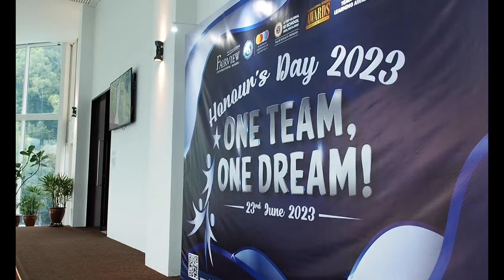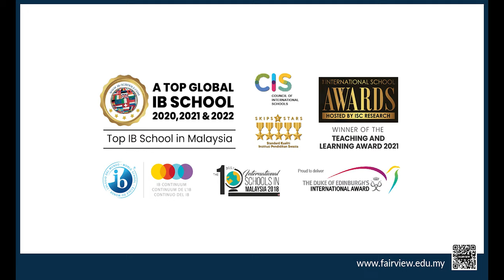PYP Honour's Day 2023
Celebrating the Success of Fairview's PYP Honours Day 2023

We are thrilled to share with you the resounding success of Fairview's PYP Honours Day 2023, an event that truly highlighted the exceptional achievements of our students. It was a memorable day filled with pride, recognition, and an overwhelming sense of community spirit. We would like to take this opportunity to extend our heartfelt appreciation to each and every one of our parents, teachers and students who contributed to the success of this event.

The award giving ceremony was a shining testament to the hard work, dedication, and talent of our students. It was awe-inspiring to witness the exceptional achievements in academics, arts, athletics, and community service. Our students displayed exemplary leadership, creativity, and perseverance, and we couldn't be prouder of their accomplishments. Their achievements not only inspire their peers but also set a high standard for future generations.

Furthermore, the dance performances showcased during the event were nothing short of spectacular. None of this would have been possible without the unwavering support of our parents and teachers, who have played an instrumental role in shaping the lives of our students. Your guidance, encouragement, and commitment to their education have undoubtedly played a significant role in their success.

None of this would have been possible without the unwavering support of our parents and teachers who have played an instrumental role in shaping the lives of our students.

Fairview's Honours Day 2023 was a resounding success, and it would not have been possible without the collective effort of our entire community. It is through such events that we celebrate the triumphs of our students and reinforce the importance of hard work, perseverance, and the pursuit of excellence. The continuous support and involvement have a profound impact on the lives of our students, and for that, we are eternally grateful.

Let us continue to inspire, nurture, and empower our students to become responsible global citizens and leaders of tomorrow.